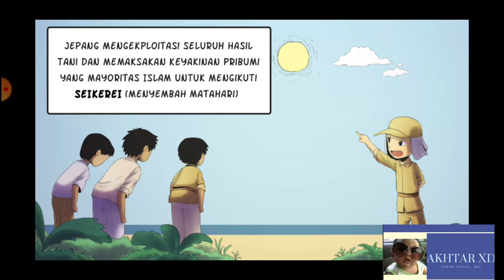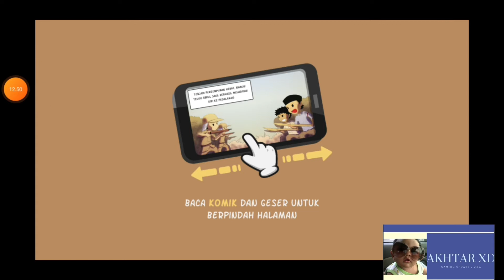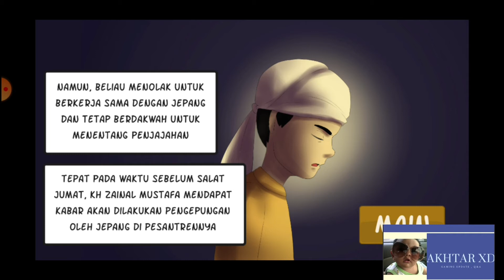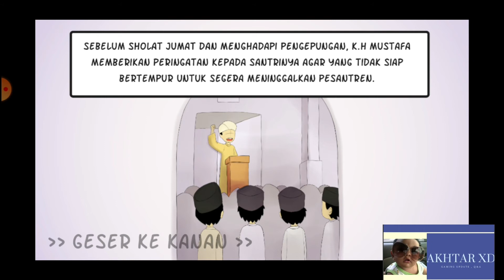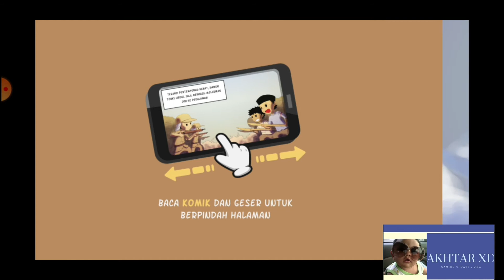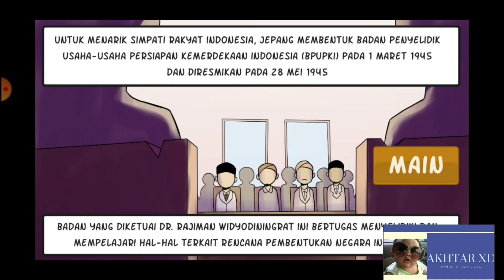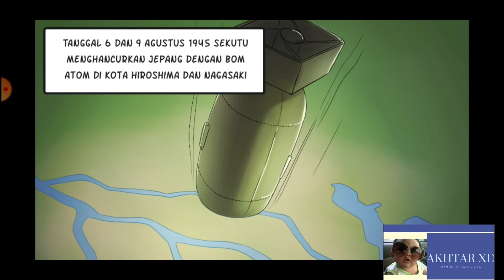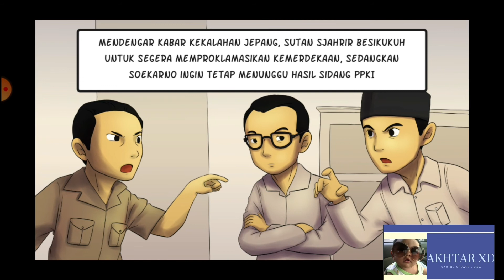SPECIAL 17 AGUSTUS KEMERDEKAAN INDONESIA | BAMBU RUNCING FULL GAMEPLAY BY AKHTAR XD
Hallo teman2 dalam rangka kemerdekaan yuks nonton video terbaru dari aku
Semangat kemerdekaan yah. Enjoy the video

Akhtarwibowo28
Honeywibowo28